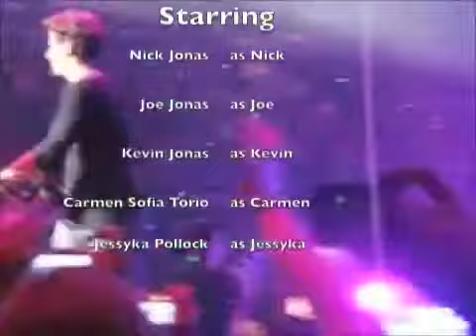Jonas Brothers 2009